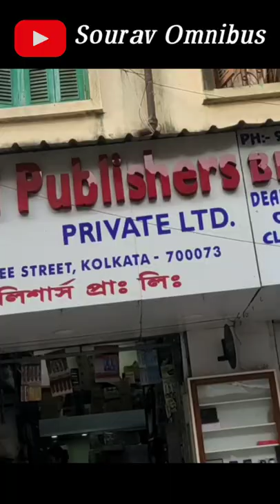A Short story of College Street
YouTube.com/Souravomnibus